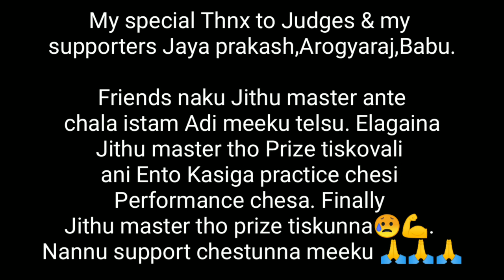Remix performance by Tharaallrounder, Madhavi Function hall Kadapa, SSL STUDIOS